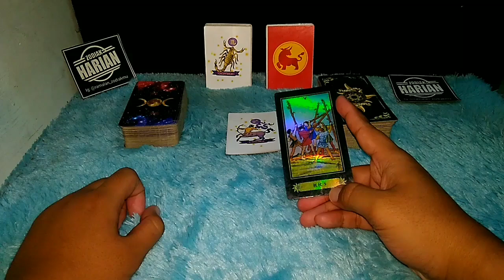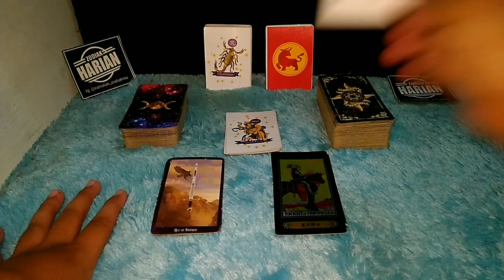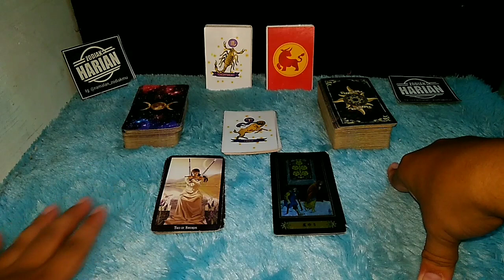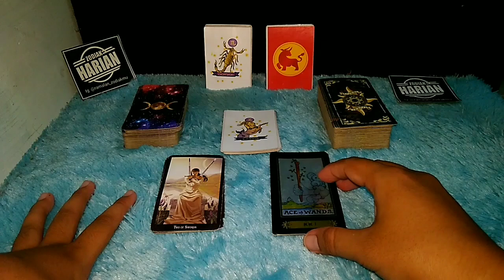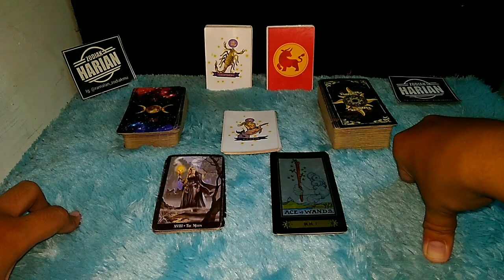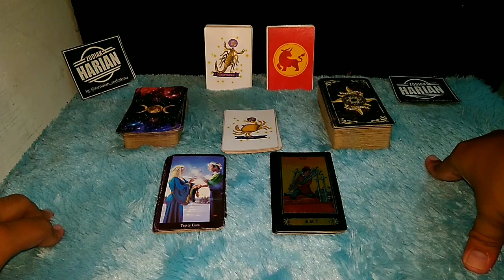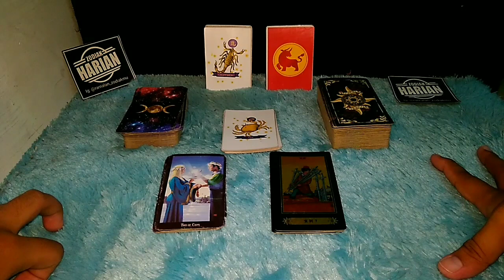KAMU BAKAL DAPAT BANYAK FITNAH NOVEMBER 2021 !! ZODIAK INI HARUS HATI-HATI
Banyak Fitnah Bulan November Ini Harus Hati-hati

Urutan 12 Zodiak Beserta Tanggal dan Bulan Lahir:

1. Capricorn (22 Desember - 19 Januari)
2. Aquarius (20 Januari - 18 Februari)
3. Pisces (19 Februari - 20 Maret)
4. Aries (21 Maret - 19 April)
5. Taurus (20 April - 20 Mei)
6. Gemini (21 Mei - 20 Juni)
7. Cancer (21 Juni - 22 Juli)
8. Leo (23 Juli - 22 Agustus)
9. Virgo (23 Agustus - 22 September)
10. Libra (23 September - 22 Oktober)
11. Scorpio (23 Oktober - 21 November)
12. Sagittarius (22 November - 21 Desember)

Dapatkan Layanan Zodiak Harian :

1. Konsultasi
2. Astrology Ramalan Zodiak
3. Ramalan Garis Tangan
4. Pendalaman Sifat Dan Karakter
5. Ramalan Shio Bulanan Dan Tahunan